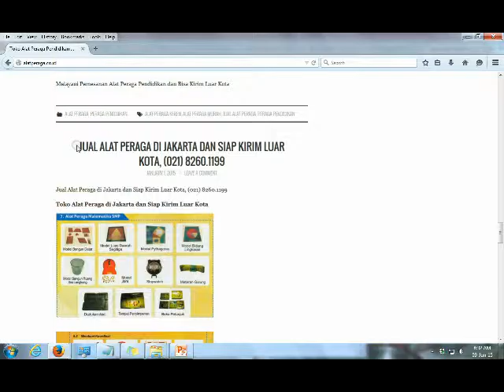Daftar Harga ALAT PERAGA 2015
Daftar Harga ALAT PERAGA 2015, Toko Resmi alat peraga Pendidikan sd smp smu dan bisa kirim luar Kota se  Indonesia